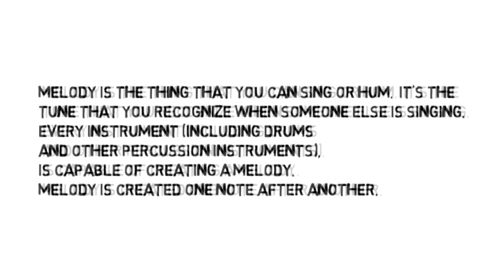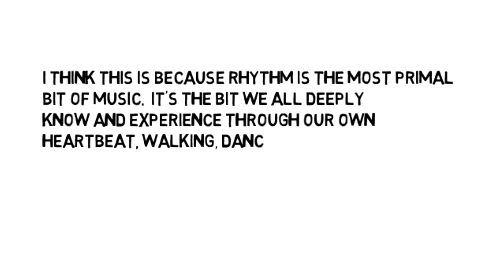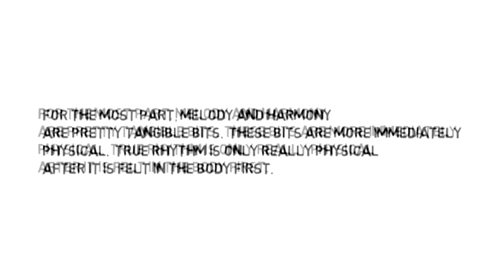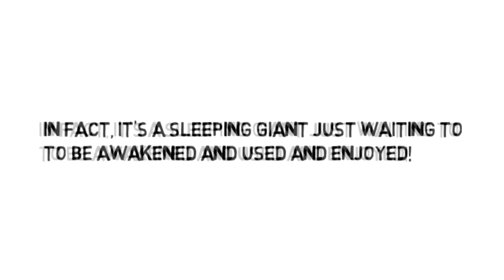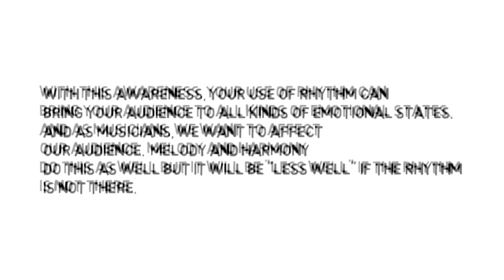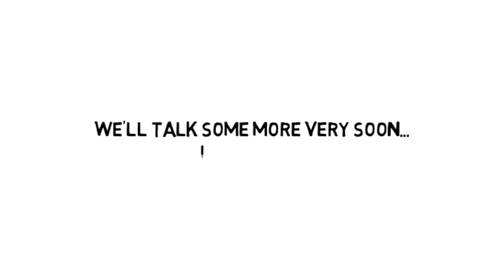Learning Guitar and RHYTHM Training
I this video, I briefly explore why the concept of RHYTHM, and especially why rhythm training, seems to elude many guitar players.
Learning to play the guitar (or any instrument for that matter) is deeply incomplete without some study of how rhythm actually works and how knowing this will make you a better guitarist.  for more information on Rhythm Training.